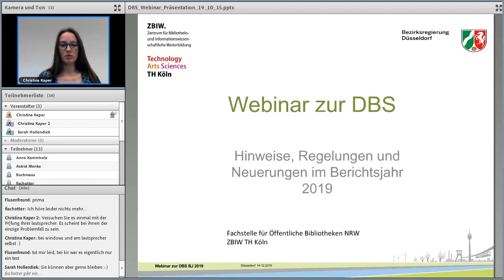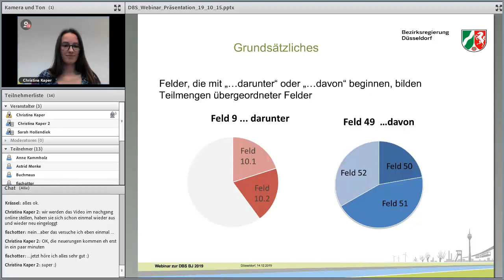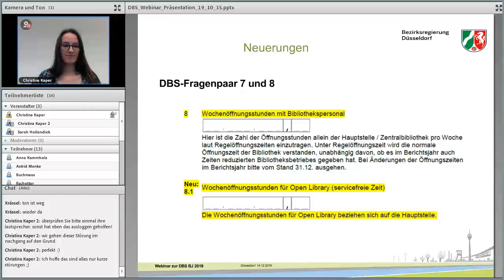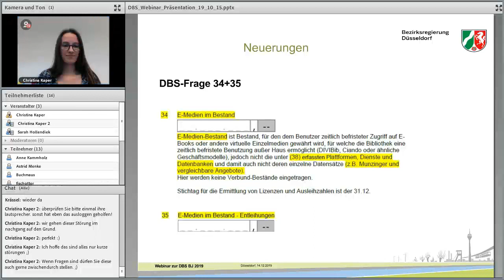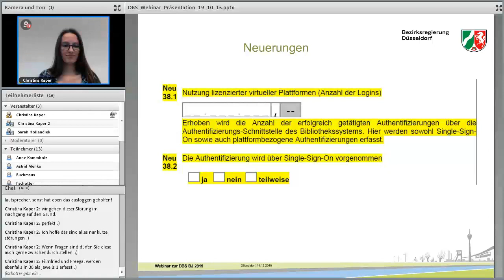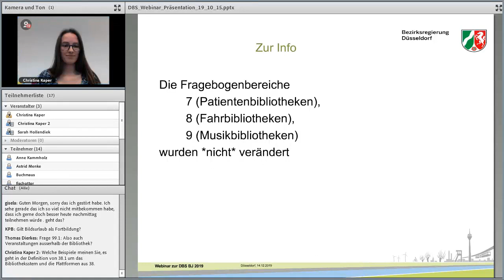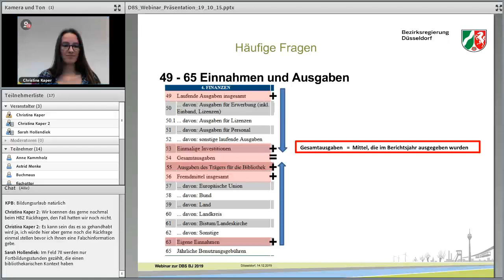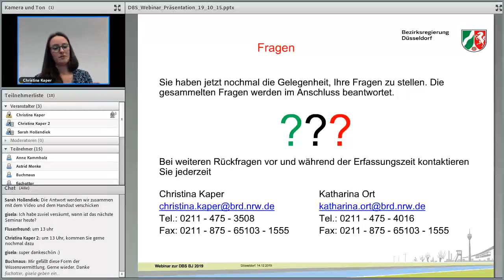Webinar zur DBS - Hinweise, Regelungen und Neuerungen im Berichtsjahr 2019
Hier finden Sie den Punkt im Webinar des Vorjahres, an dem Frau Kaper den VZÄ-Rechner erklärt.

Bei Fragen wenden Sie sich gern an Ihre*n regionalen Berater*in. Anmerkungen und Besonderheiten können Sie gern in Feld 199 notieren.